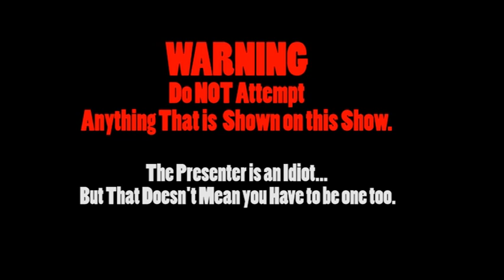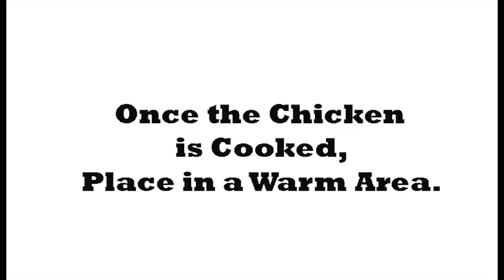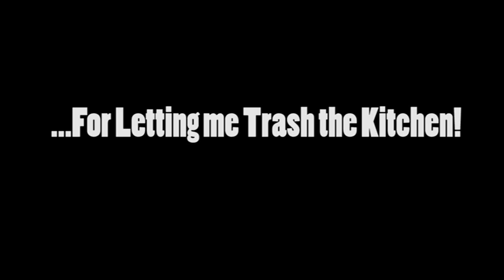The Christmas Special 2013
Part 1 of my Christmas Specials! I follow a step by step food magazine to "Cook the Perfect Xmas Dinner"
in Part 2 I tackle the pudding...